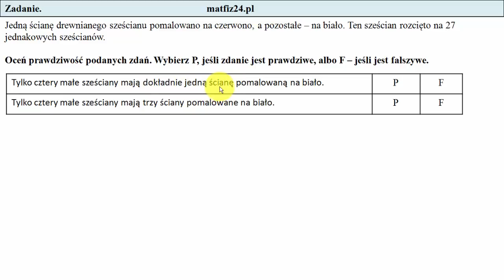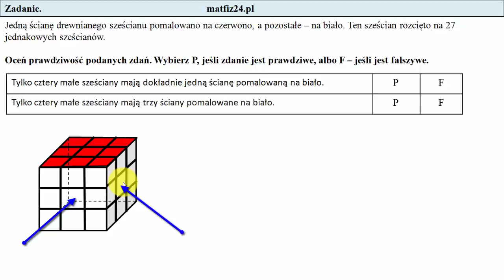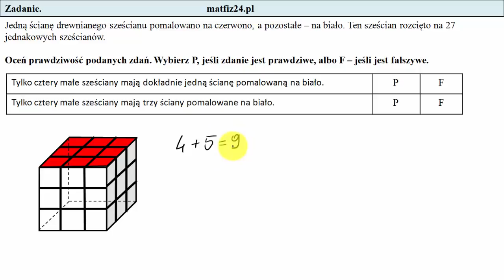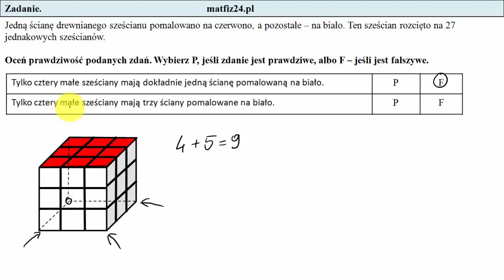Zadanie 16. Zagadka . Egzamin przykładowy ósmoklasisty CKE | MatFiz24.pl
Jedną ścianę drewnianego sześcianu pomalowano na czerwono, a pozostałe – na biało. Ten sześcian rozcięto na 27 jednakowych sześcianów.
Oceń prawdziwość podanych zdań. Wybierz P, jeśli zdanie jest prawdziwe, albo F – jeśli jest fałszywe.